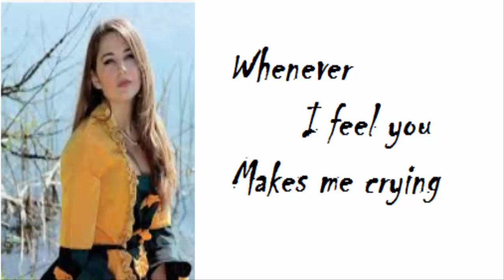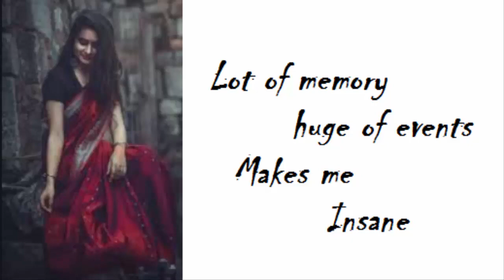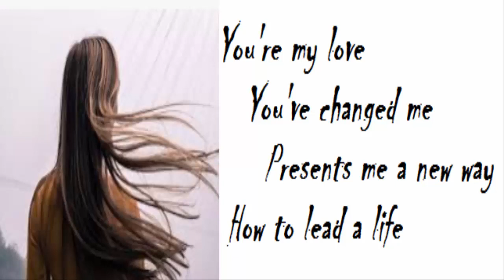Cannot stop loving you English song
Hi there!
Welcome to "Infinity Ahzee”. Here's an entertainment and it's about music video. My channel always tries to present instructive videos.
Thank you so much for being here.
Good Luck!